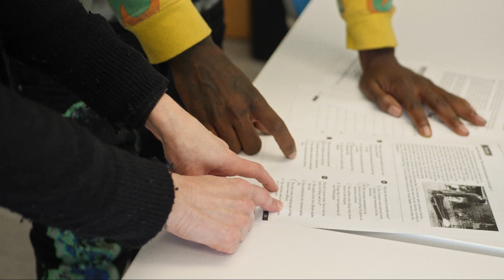Lexington's Opportunity Center | Goodwill Industries of Kentucky